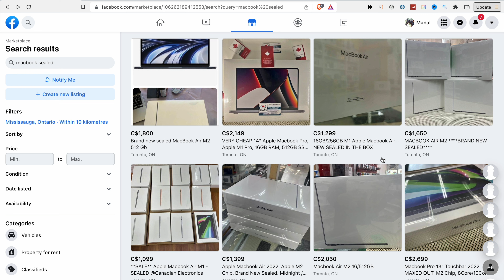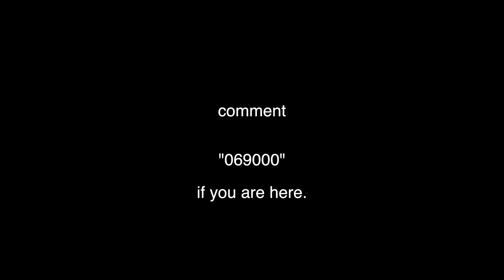How I Got My MacBook at a 50% off in Canada | Buying MacBook Pro in Canada | International Student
In this video, I have discussed how I bought an Apple MacBook Pro 14 inch at cheap rate in Canada as an International student coming from India. I got MacBook Pro at discounted rate in Canada. In this video, I am sharing my tips and tricks to find MacBook Pro or any other apple products or any other electronic at best rate. The method to find best deal have been explained in this video. If you're an international student looking to save some money on your next electronics purchase, then this video is for you.

This video is related to: MacBook Pro, cheap rate, Canada, international student, student discounts, affordable, electronics purchase, MacBook in canada, MacBook Air in canada, laptop in canada, best laptop for international students, which laptop to buy in canada, apple MacBook Air, apple MacBook for students, apple student discount, student discount in canada, student discount on macbook, buying MacBook in canada, purchased MacBook in canada, MacBook m1, MacBook in canada at discount, international student buying MacBook in canada, MacBook for study in canada, Bought Macbook in Canada, life in canada, Unboxing Macbook Air 2023, macbook price in canada.

Free Stuff for You (Only valid if you use Given Links/code to Get):

2. Free Food (Uber): eats-dzpf8f7qrk

3. Free Grocery worth 40$

6. Free Credit score check + 10$ Bonus

10.

11. Free Groceries (InstaCart) [Code: DELL7F5D96]

13. 10$ off on your 5 Rides (LYFT) [YASH11819]

🎬 YouTube gear:
Wireless Microphone

👥 Groups for your Growth:
(FB Groups:)

3. Student Help for Visa Application

(WhatsApp Groups:)

Chapters:

00:00 Introduction
00:15 Proof
00:32 Process
04:21 Demonstration

If you are here comment "069000"